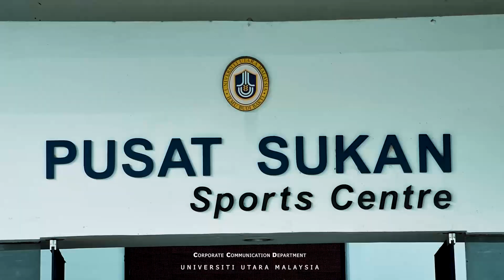LIPUTAN MAJLIS PENUTUP SUKAN ASASI MALAYSIA 2024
𝟑 𝐌𝐚𝐜 𝟐𝟎𝟐𝟒 | 𝐏𝐮𝐬𝐚𝐭 𝐒𝐮𝐤𝐚𝐧 𝐔𝐔𝐌

Informasi UUM cuma 1 klik / 𝐽𝑢𝑠𝑡 1 𝑐𝑙𝑖𝑐𝑘 𝑓𝑜𝑟 𝑈𝑈𝑀 𝑖𝑛𝑓𝑜𝑟𝑚𝑎𝑡𝑖𝑜𝑛